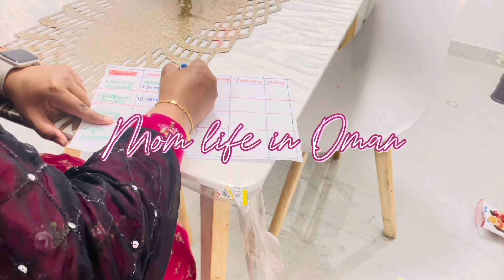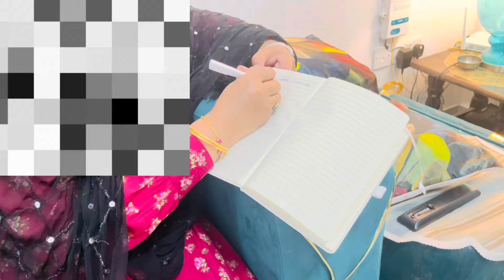HOW TO Manage Your Daily Routine Smartly||Time Management Tips/How to make TO-DO-List#momlifeinoman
Hello everyone ,
In this video I will share you my to do list for home makers and time management skills…  this video is for new beginner and new homemakers… Iam sure this video can make easy life I hope you like my video so plz subscribe to my channel like share and comment….🌸

Dal gosh recipe
1 cup mix dal
Chana dal, masor dal, toor dal,mong dal
1 onion
1 tomato
3to4 green chilies
1 teaspoon adrak lehson pest
1 teaspoon gram masala
1 teaspoon haldi
1 teaspoon lal mirch
2 teaspoon salt
After add imli pulp

Music
Refreshing/cafe/youtube/camping(999484)
ABIA

Refreshing sounds for the morning (1459062)
RIMAKO